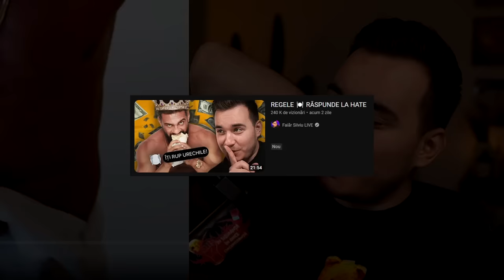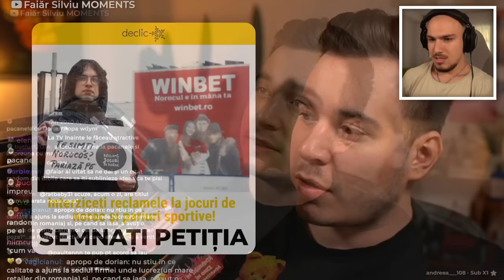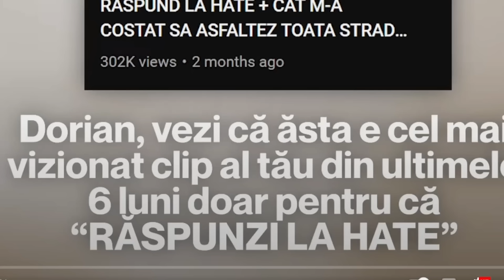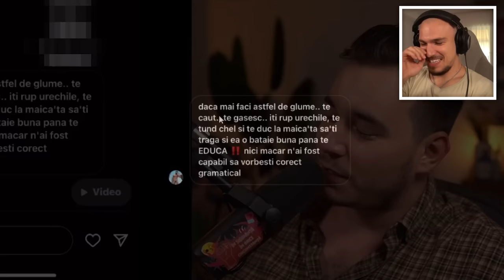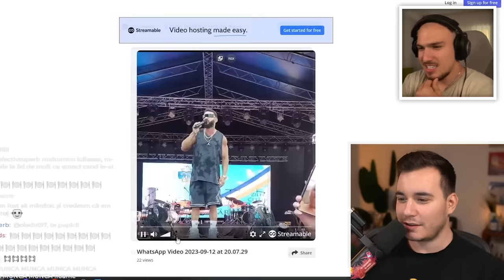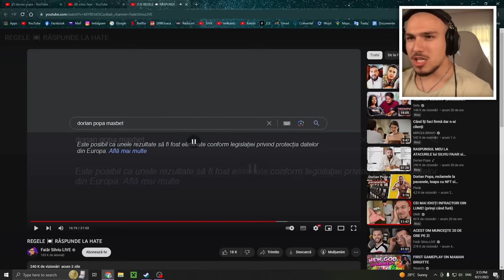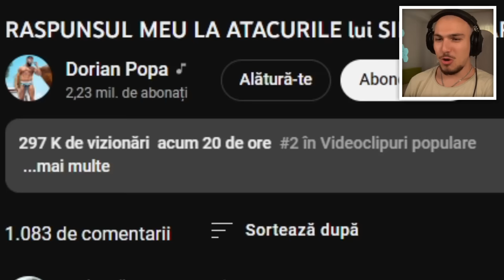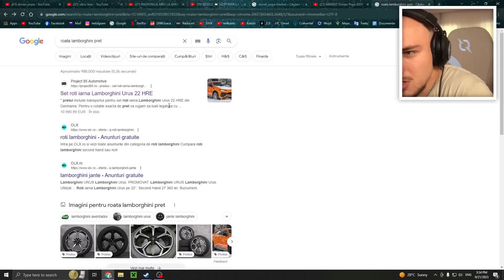SCANDALUL CU DORIAN POPA, SILVIU FAIAR ȘI PĂCĂNELELE